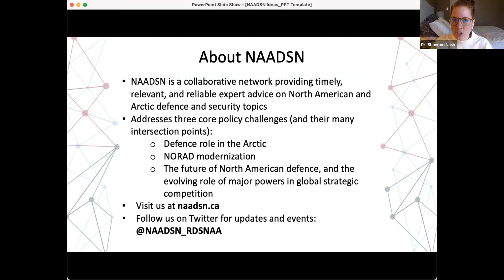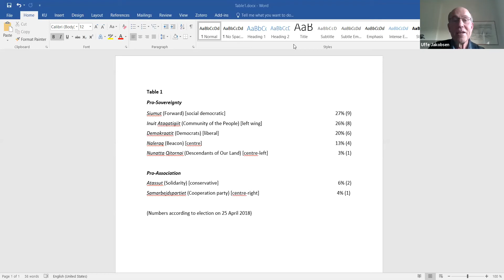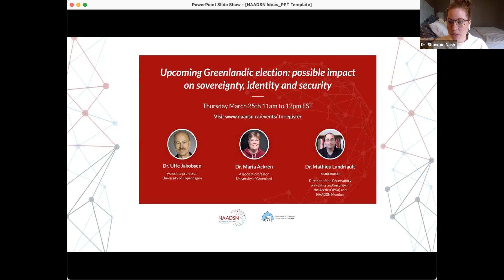Upcoming Greenlandic election: possible impact on sovereignty, identity and security